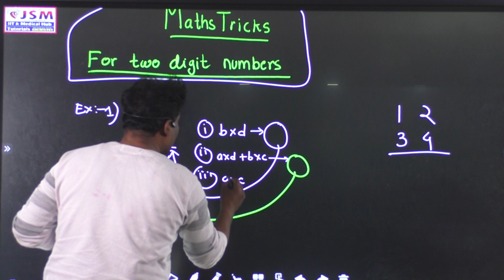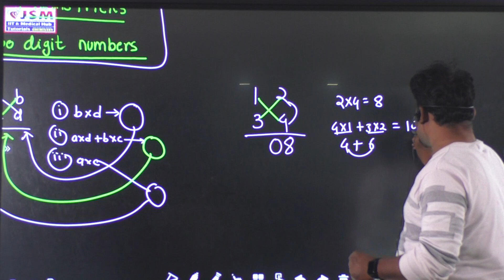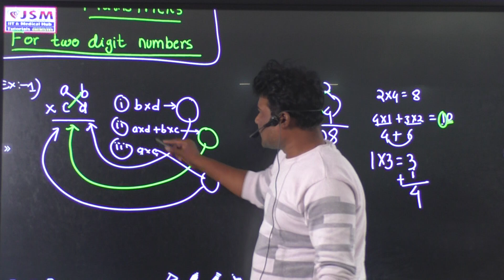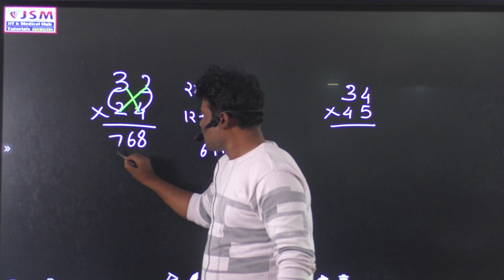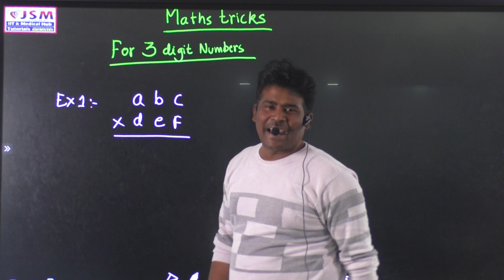Solve Two digit multiplication in minutes | Math trick Multiplication Short Trick Fast Calculation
for you